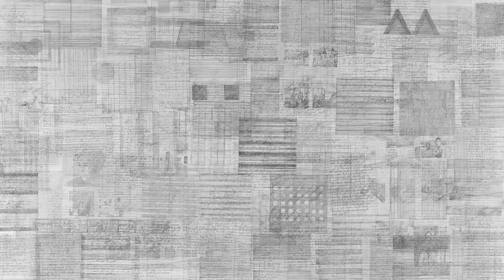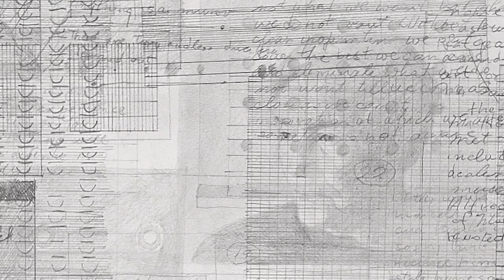Annonce des nominés du 10e Prix de dessin Guerlain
Marie Maertens journaliste et critique d'art, dévoile les trois artistes nominés du 10e Prix de dessin de la Fondation d'art contemporain Daniel et Florence Guerlain. Le lauréat du prix sera annoncé le 23 mars 2017 lors du Salon du dessin au palais Brongniart à Paris.

Réalisation : Maya Carillon, interview : Elodie de Dreux-Brézé